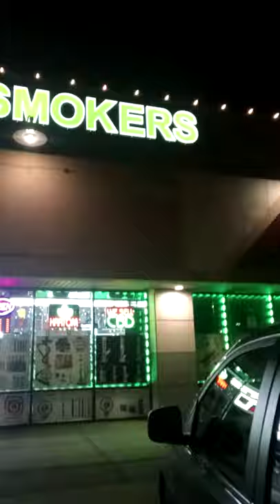az smokers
showing az smokers new remodel 67th ave and cactus